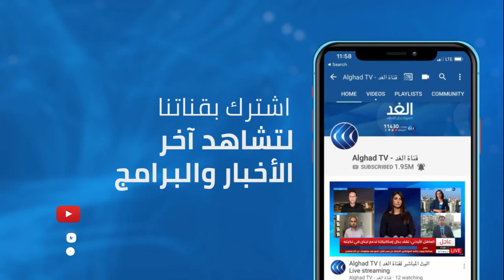أبو سمية: سببان وراء الصمت الأمريكي بشأن التوتر في شرقي المتوسط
يجري الجيش التركي تدريبات عسكرية جديدة بالذخيرة الحية في شرقي البحر المتوسط، جاء ذلك بعد ساعات من إعلان يوناني عن إجراء تدريبات عسكرية مسلحة في البحر المتوسط، في 14 و16 من أكتوبر الجاري. من جانبها استنكرت واشنطن إعلان تجديد نشاط المسح التركي في المناطق التي تفرض اليونان سلطتها القضائية عليها في شرق البحر.. المزيد من التفاصيل يتحدث من واشنطن باسم أبو سمية الكاتب والمحلل السياسي، مع علاء عبود، عبر الفقرة الإخبارية.